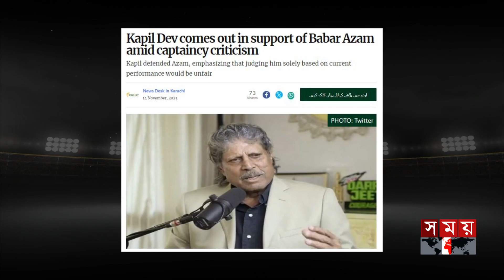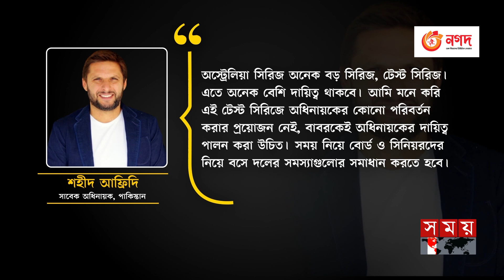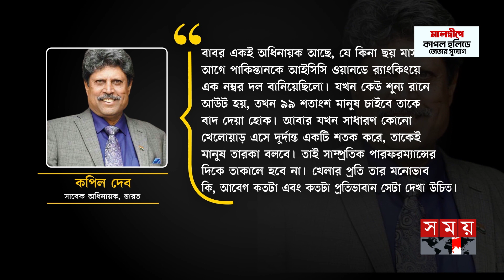বাবরকে নিয়ে পাকিস্তানে খেলা শুরু | Babar Azam | PCB | Shahid Afridi | Ramiz Raja | Somoy TV